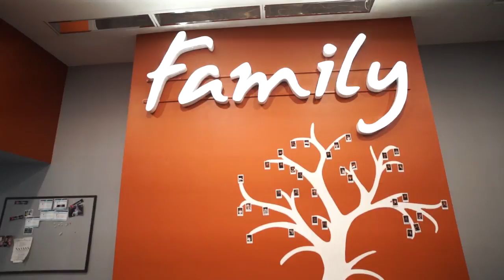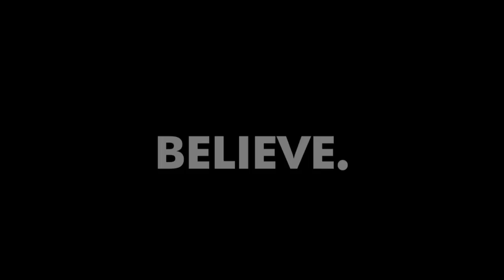EXPERIMENT - Ellie Goulding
✎ Good morning BelieveNation! Today's message is: "Experiment". Over to you Ellie Goulding.

✎ She's an English singer and songwriter. She released her debut studio album, Lights, in 2010; it debuted at number one on the UK Albums Chart and has sold over 850,000 copies in the UK. In 2010, she became the second artist to top the BBC's annual Sound of... poll and win the Critics' Choice Award at the Brit Awards in the same year.

Shailendra Einstein: "hello Evan I want to know the 10 rules of Ellie Goulding"

Cheers,
Evan